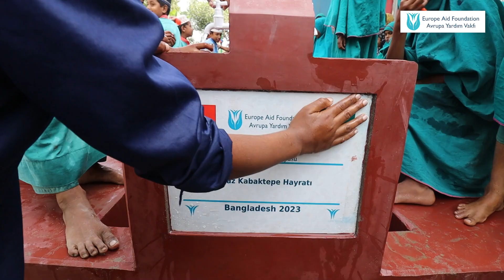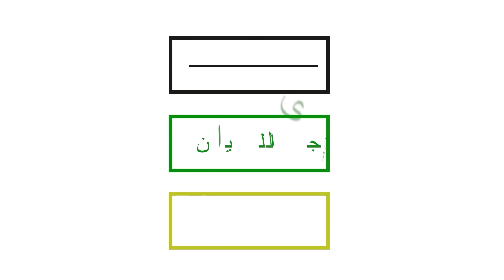Su Kuyusu Bağışı: Kiraz Kabaktepe Hayratı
Öncelikle, kalplerinizden gelen cömertliğinizle gerçekleştirdiğiniz hayır işine olan katkınız için içten teşekkür ederiz. Sizin gibi duyarlı bağışçılar sayesinde, Bangladeş'te yaşayan birçok insanın hayatında olumlu bir etki yaratmak mümkün oldu.

Bağışlarınızla desteklediğiniz projemiz, Bangladeş'te su temini ve temizlik konularına odaklanarak, bu topluluğun günlük yaşam koşullarını iyileştirmeyi hedeflemektedir. Bangladeş'te birçok bölgede yaşanan içme suyu sıkıntısı ve kirli su kaynakları, insan sağlığını ciddi şekilde tehdit etmektedir.

Bu bağlamda, bağışlanan hayrat su temini altyapısını güçlendirerek ve temiz içme suyu sağlayarak, yerel halkın sağlığını koruma amacına yönelik önemli bir adımdır.

Bangladeş'in kirli sular içmesi nedeniyle yaşadığı sağlık sorunlarına dikkat çekmek, bağışlarınızın ne kadar önemli ve hayati olduğunu vurgulamak adına büyük bir anlam taşımaktadır. Sizlerin destekleriyle, bu sorunların üstesinden gelmeye ve Bangladeşli kardeşlerimizin daha sağlıklı bir yaşam sürmelerine katkıda bulunmaya devam edeceğiz.

Sizlere bir kez daha içten teşekkür eder, bağışlarınızın Bangladeş halkının hayatında umut dolu değişikliklere vesile olmasını dileriz.